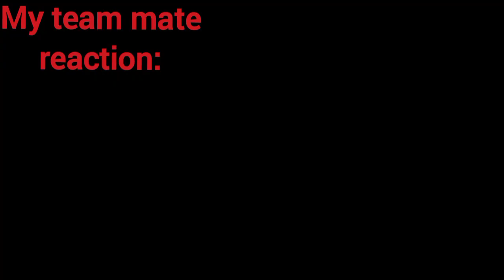How to Survive Backrooms in less than 4 minutes| Most Easy way to Survive backrooms in 2024